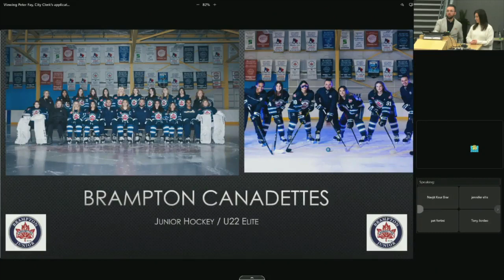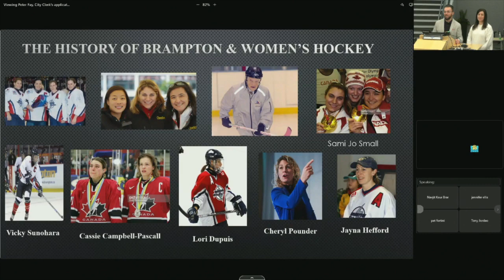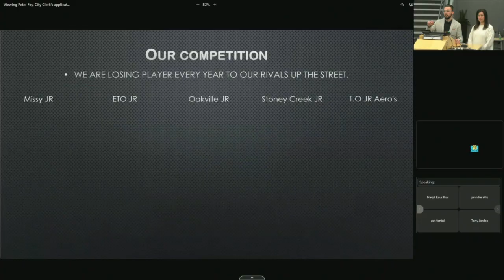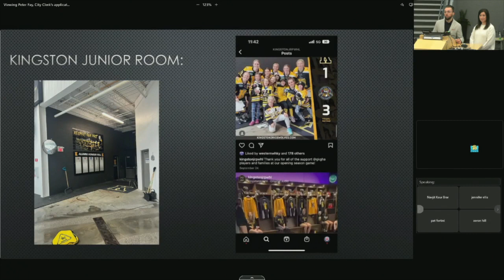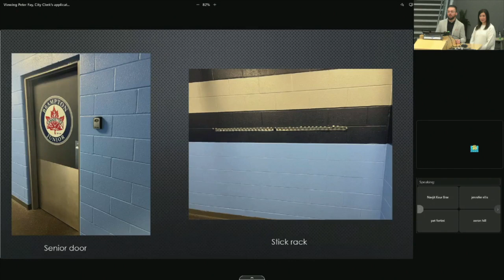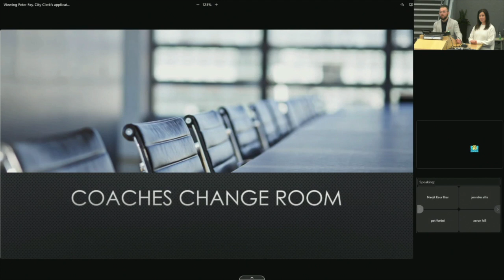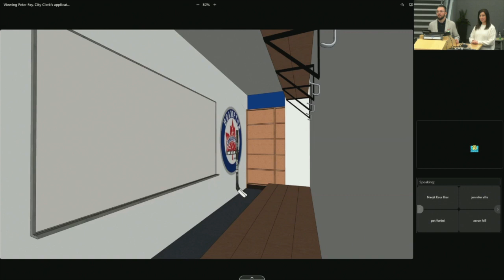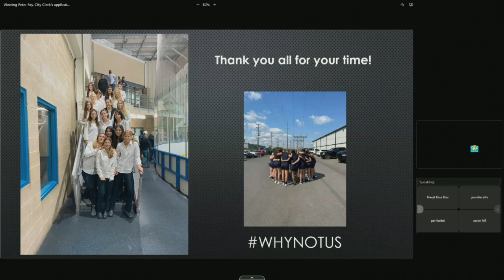Budget Committee - February 28, 2023 (Continued)